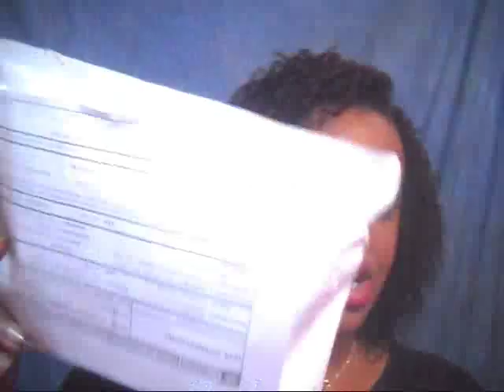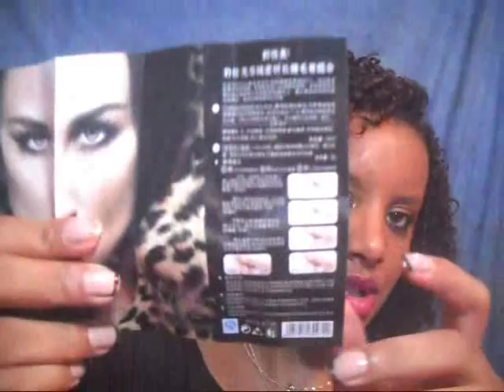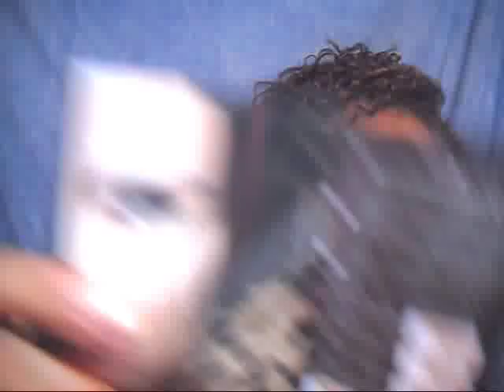Unboxing Comprinha Aliexpress Máscaras Love Alpha ♥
Link Vendedor:

love alpha

link Leopard

Paguei com Boleto
Chegou em 24 Dias